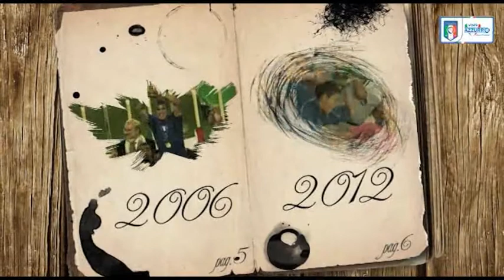20 aprile 1914 - Nasce Carlo Biagi - Almanacchi Azzurri